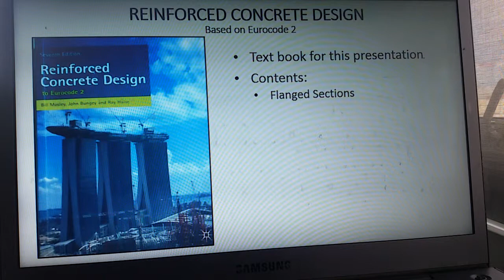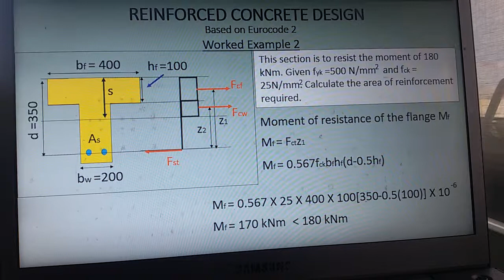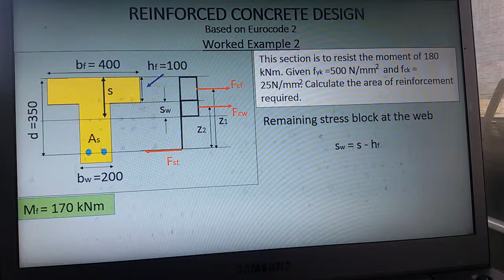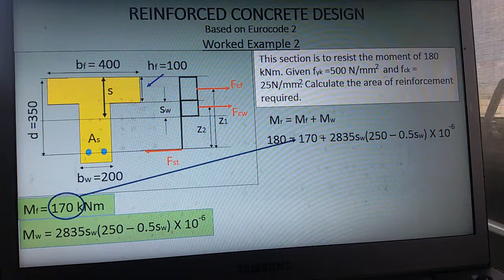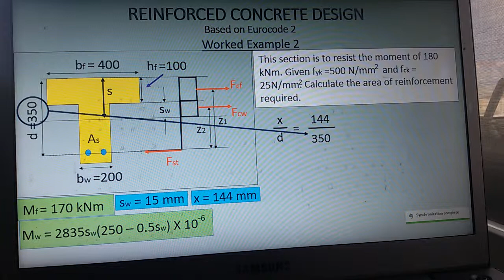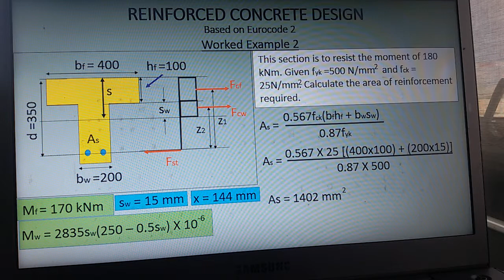13B. Worked example 2